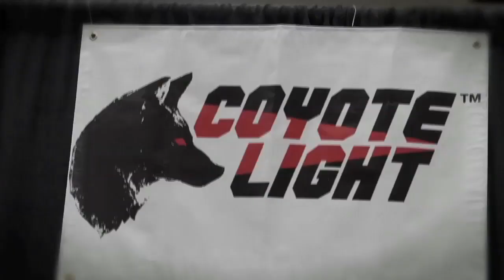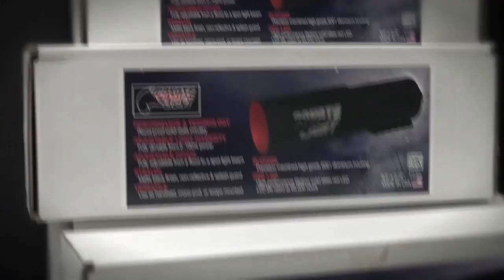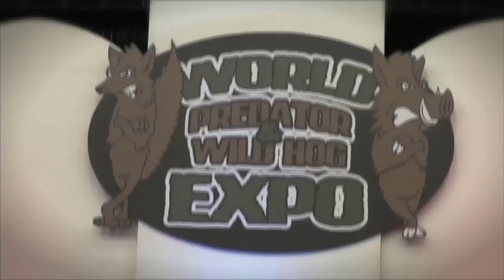World Predator & Wild Hog Expo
Team Wild's Redneck Road Trip: Day 29. We at Team Wild love to try out all sorts of gadgets, gear and gizmos on our hunting adventures, and extreme hog hunting is no exception. What better place to check out the latest and greatest in hogging gear than the World Predator & Wild Hog Expo in Waco, Texas. Organised by legendary predator hunter Ken Scurry, the show's got everything you need to begin your own hog hunting adventures. Here's a little taste...